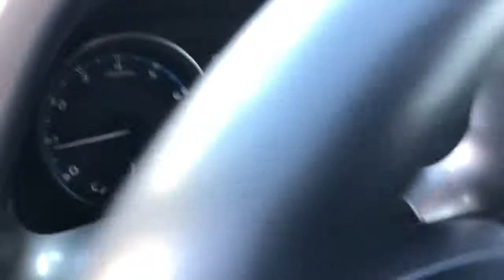2018 Toyota RAV4 Westminster, Costa Mesa, Garden Grove, Long Beach, Huntington Beach, CA 293918a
Super White Used 2018 Toyota RAV4 available in Huntington Beach, California at Toyota of Huntington Beach. Servicing the Costa Mesa, Garden Grove, Long Beach, Huntington Beach, CA area.

Looks and runs great. Good tires and brakes. Engine and transmission run smooth. Damage free. Immaculate inside and out. FREE CARFAX! We have great interest rate and financing for ALL credit situations.. Super White 2018 Toyota RAV4 LE FWD 6-Speed Automatic 2.5L 4-Cylinder DOHC Dual VVT-i Blk Fabric Cloth, ABS brakes, Active Cruise Control, Electronic Stability Control, Illuminated entry, Low tire pressure warning, Remote keyless entry, Traction control.Recent Arrival! 23/30 City/Highway MPGToyota Certified Used Vehicles Details:* Warranty Deductible: $0* Limited Warranty: 12 Month/12,000 Mile (whichever comes first) from TCUV purchase date* 160 Point Inspection* Roadside Assistance* Limited Comprehensive Warranty: 12 Month/12,000 Mile (whichever comes first) from certified purchase date. Roadside Assistance for 7 Year / 100,000 Mile* Powertrain Limited Warranty: 84 Month/100,000 Mile (whichever comes first) from TCUV purchase date* Transferable Warranty* Vehicle HistoryAwards:* 2018 KBB.com 10 Best SUVs Under $25,000 * 2018 KBB.com 10 Most Awarded Brands * 2018 KBB.com Best Resale Value AwardsWHY BUY at the BEACH? Our customers are our most valuable asset. If you are already a customer, welcome back. If you are new to Toyota of Huntington Beach, we would like to convince you to join the ranks of satisfied Toyota of Huntington Beach customers. Financing for all situations. Great rates available. GREAT rates for good credit. Financing for ALL credit situations. BK ok. Low score OK. (See dealer for details.) Se Hablamos Espanol. Marticular OK.